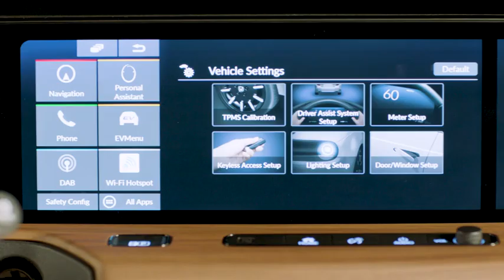hondaevideoresize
Honda e prototípus